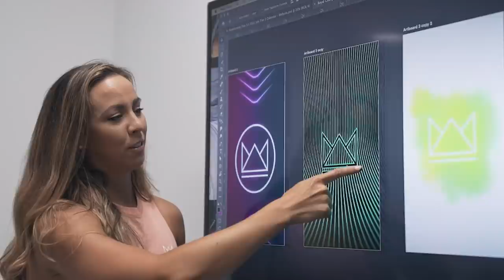FINALLY...I'm coming back - STRONG!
What have I been up to for the last month? Check out the video to see... and get ready because It’s time to get back to our new workouts together!
I am stepping back on set to start training with you Monday September 6th at 5:00am ET with my new program, STRONG! Workout calendar
Get ready for lots of progressive overload, moving challenging weights with great form, finding your inner strength and building upon that each day with me. As usual, we will be using our dumbbells, jump ropes, glute resistance bands, and a bench if you have that option!
No matter what fitness level you are at, you are going to get stronger in your legs, arms, and abs and together we will crush these workouts being proud of the mission in both fitness and in life: STRONGER EVERY DAY!
Your STRONG workout calendar will be available this weekend.